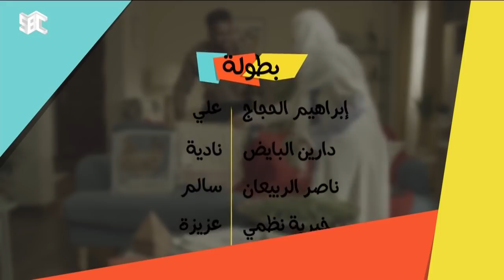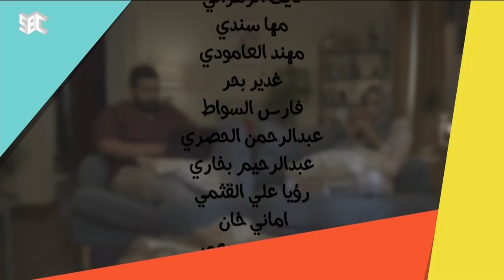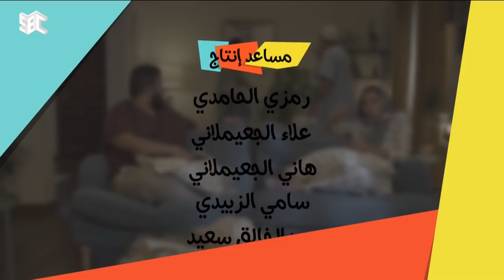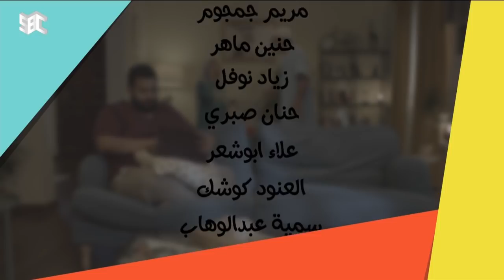مسلسل العيلة | الشنطة الحديدية.